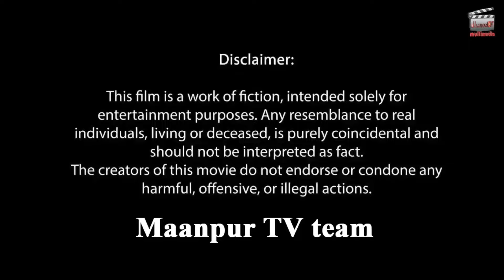ਮਾਪਿਆ ਦੀ ਇੱਜ਼ਤ (ਭਾਗ-41) Mapeya di ijat (part-41)maanpurtv